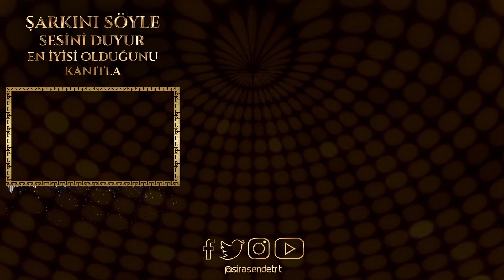Naime - Akşam Güneşi | SIRA SENDE TÜRKİYE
Söz-Beste: Orhan GENCEBAY